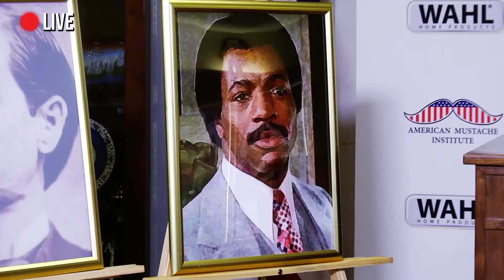2016 International Mustache Hall of Fame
Inductees to Wahl's second annual Mustache Hall of Fame in 2016 exuded excellence in sporting facial hair. Some of which you may recognize as popular historical figures, political figures, animated characters, as well as pop culture icons. All of the Hall of Fame inductees share the unique display of unabashed and legendary mustaches that have forever left their mark on the way men style their facial hair. The International Mustache Hall of Fame is an endeavor of the American Mustache Institute and Wahl Trimmers, to canonize the superior attractiveness of people of facial hair.